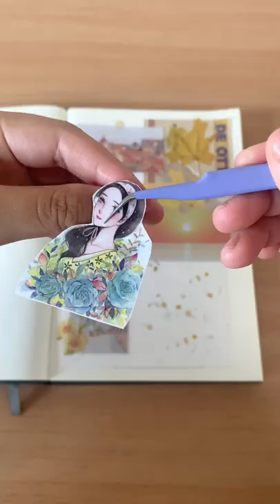ASMR Yellow Scrapbook Journal ✨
ASMR Scrapbook Journal | Yellow Edition 🌞
Aesthetic Journal With me 📔 | Scrapbook with me ✂️

journaling scrapbooking junk journal anime journal aesthetic journal scrapbook